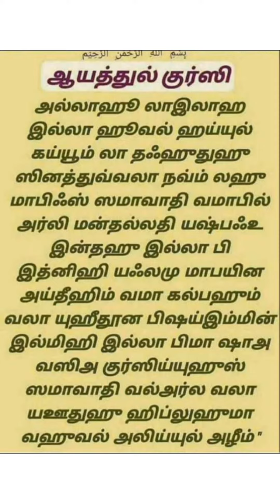ஆயத்துல் குர்ஷி. 🤲🤲@jessi resh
aayathul kursi @jessi resh